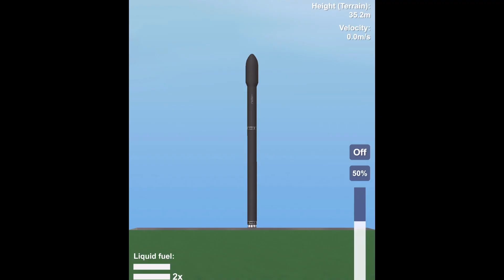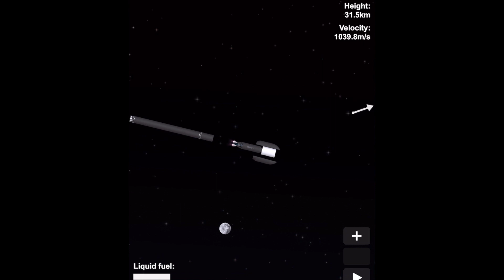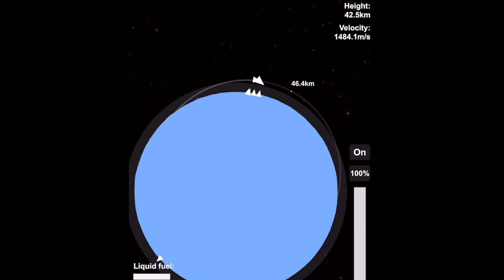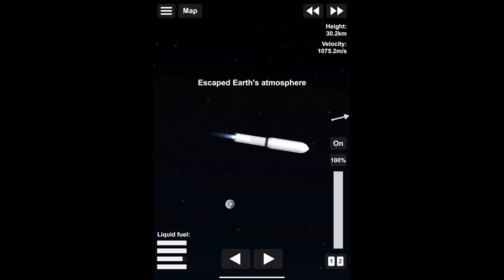SFS 1.52 Build Competition Showcase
The two rockets featured in this video are the winers of my Discord build competition. Impossible rockets' build is BP edited, nuclearr's craft is purely vanilla.

Congratulations!